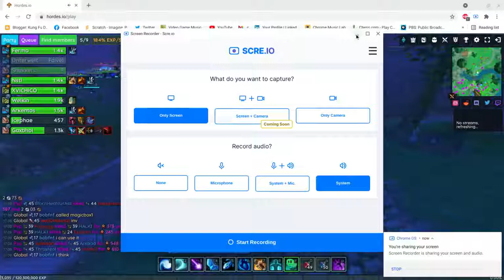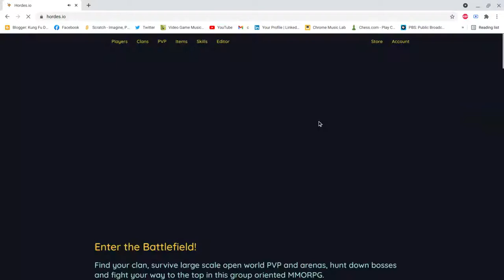a laggy war (part 2)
the war moved to guardstone so yea